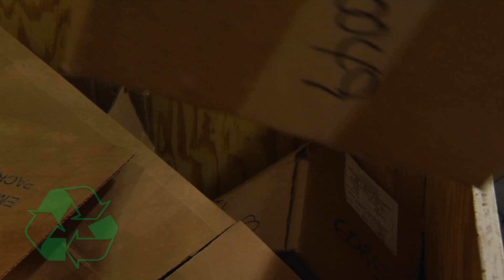SMP Wire & Cable Manufacturing, Reynosa, Mexico (HD)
In our 100,000 square ft., ISO/TS16949 certified, high-volume facility the entire process from raw material through custom packaging is under strict quality control. At the wire set assembly stage, ignition wires are cut to length from reels of SMP's own manufactured cable. Our cable is manufactured with automated wire manufacturing equipment that utilizes a vertically integrated production process that includes custom silicone compounding, multi-core fabrication, inner jacketing, braiding and continuous vulcanization outer jacketing. The assembly process includes all phases of production from cutting and stripping to terminating, booting and thorough testing.

We terminate and boot wires to desired specifications and package accordingly. Extensive testing includes: SAE and ISO 3808 performance tests, customer specific tests, product performance verification, product benchmarking, and a complete battery of silicone compound testing.

In our Reynosa plant and others like it across the globe, a strong effort is made to recycle fluids, metals and all other reusable materials. Nearly 95% of all bi-product is recycled and reclaimed for use in additional industrial applications.